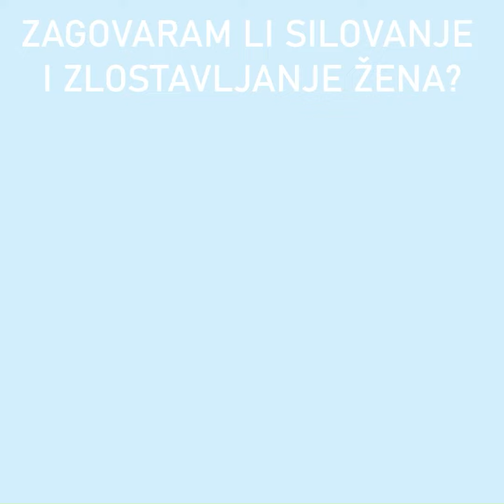Zagovaram li silovanje i zlostavljanje žena kako kažu neki mediji?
RTL direkt, index.hr, Jutarnji... kažu da sam glasao protiv uzvješća koje se bori protiv nasilja nad ženama, zlostavljanja žena, genitalnog sakaćenja, silovanja... Dakle, ja valjda sve te grozote podupirem. Kao prvo, ja sam glasao suzdržano. Kao drugo, to izvješće ne uključuje jedini učinkovit način borbe protiv nasilja nad ženama, a to je poštivanje žene kao cjelovite osobe, a ne samo tijela. Uz to, izvješće promovira rodnu ideologiju i pobačaj. Ovo izvješće slijedi smjer Istanbulske konvencije, koja ni u jednoj zemlji nije smanjila nasilje nad ženama.
Većina zastupnika, naravno glasa za naslov, a ne za sadržaj dokumenta jer se nema hrabrosti suprotstaviti dokazanoj neučinkovitosti ovakvih dokumenata, kako ne bi bili napadnuti od indexa, RTL-a, Jutarnjeg i sličnih.